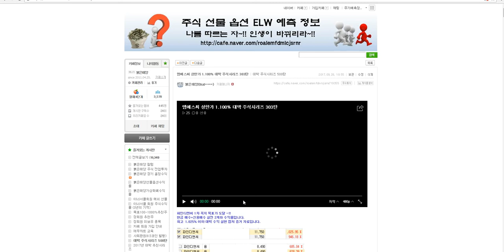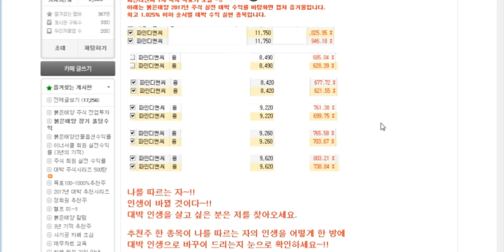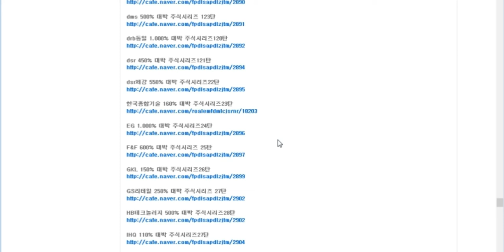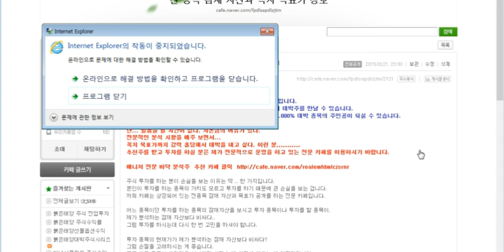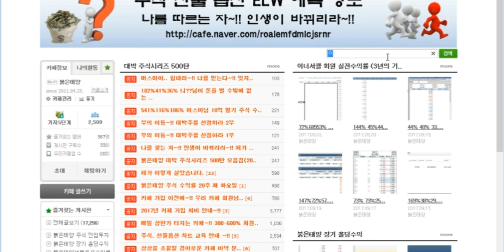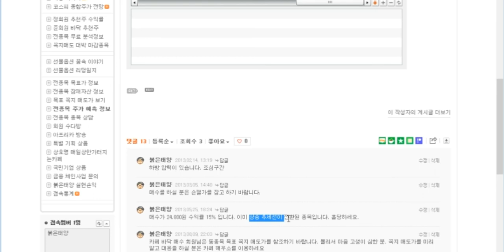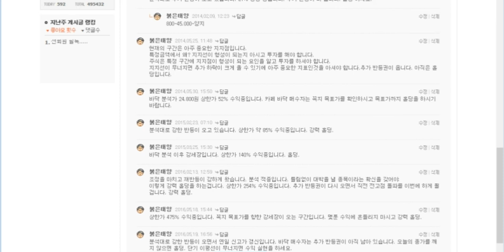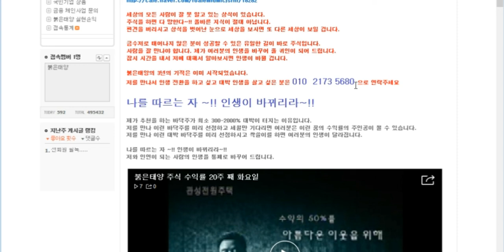엠에스씨 1.100% 대박 주식시리즈 303탄